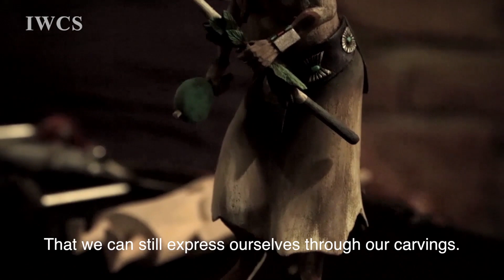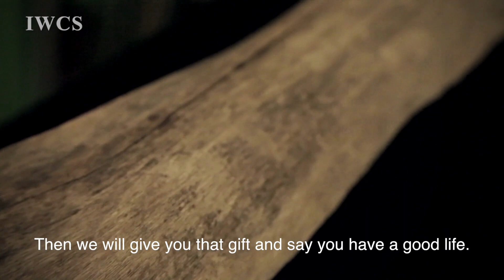Hopi Kachina Carving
Kachina is a culture which can best represent the Native Americans in Southwestern United States. The Kachina is a symbol of spirits or the simulacra of everything in the real world, from ancestors to a concept. The Hopi Kachina Dolls are carved in the form and concept as such and are used to educate children the ways of life, thus the spiritual faith and carving technique may come into heritage. They show us the unique outlook on life and cosmology of Hopis.